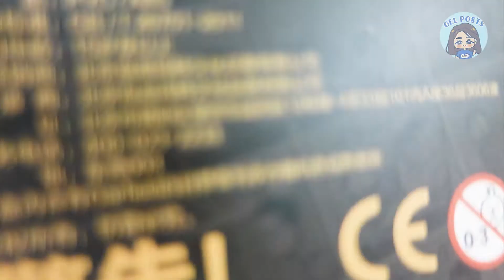gelposts.com | Pop Mart Garfield Daydream - Gold Hunter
Happy that I was able to get this cute Odie for my mom from the Garfield Daydream series by Pop Mart! 🐶